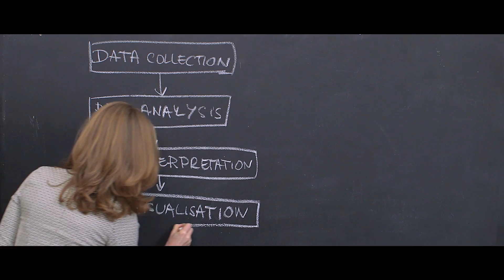Konica Minolta Vision